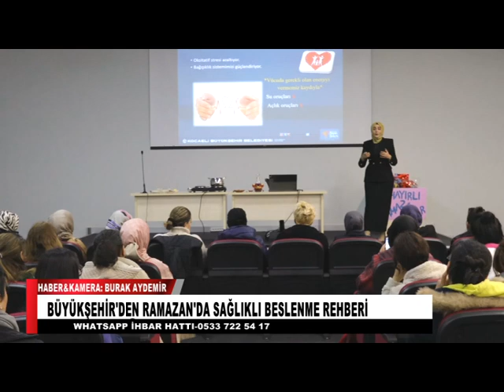BÜYÜKŞEHİR'DEN RAMAZAN'DA SAĞLIKLI BESLENME REHBERİ